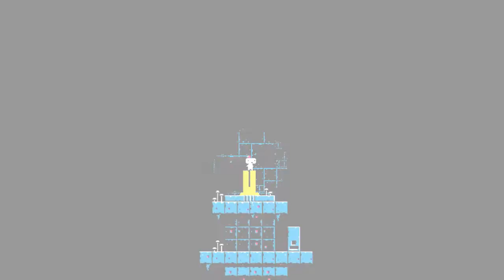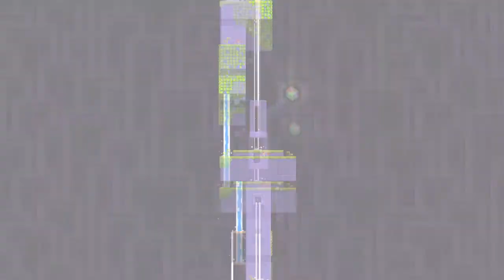Code Room | Fez Ep 30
turns out I was reading it wrong